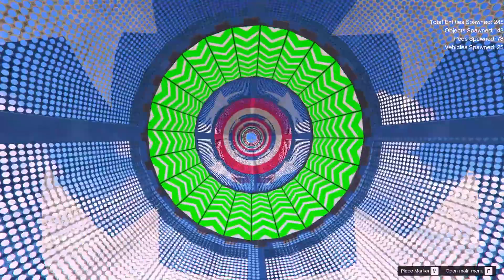JOINING SCHOOL TO BECOME KRRISH IN GTA 5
Link:-